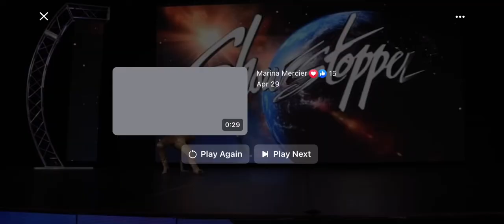Solo Rule the World